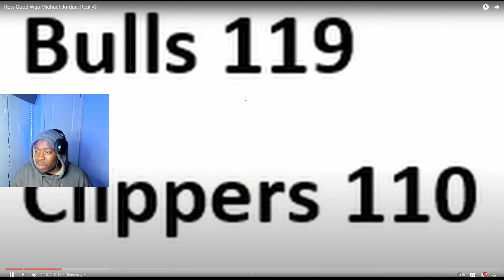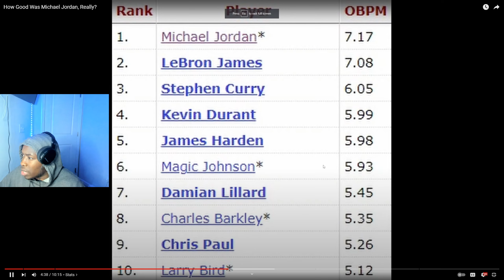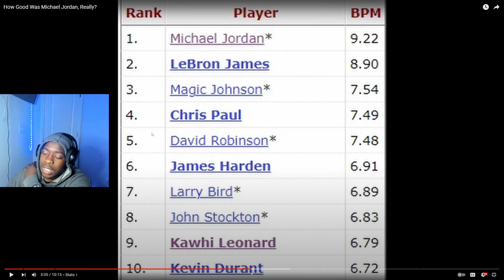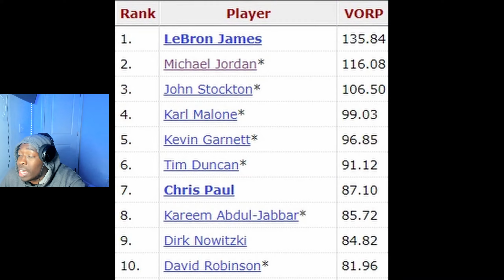THE *GREATEST* OF ALL *TIME* | HOW GOOD WAS *MICHAEL* *JORDAN* REALLY?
*reaction* *channel*
*reacting* *channel*
*reaction* *videos*
*reacting* to *videos*
*NBA*
*nba reactions*
*nba* *basketball*